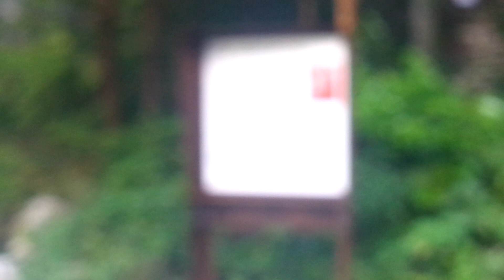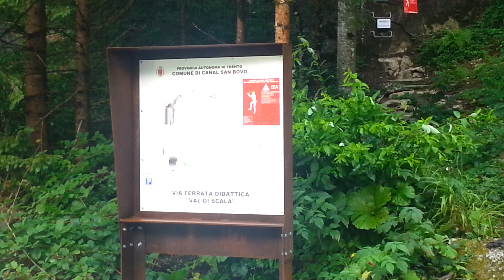Gentile Polo e la Ferrata Didattica Val di Scala (Canal San Bovo)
L'artista ritrae la Natura ai piedi della cascata della Val di Scala dove inizia la omonima via ferrata didattica.